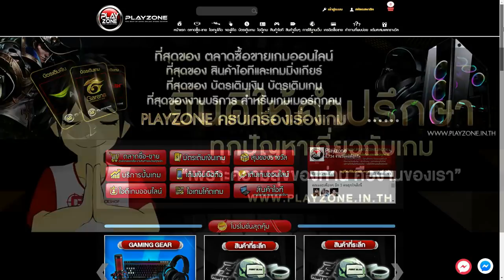Free Fire 10 อันดับผู้เล่นในแคลน CGGG ที่สังหารคนมากที่สุด กดเจอในแมพมีกดออกเกมส์